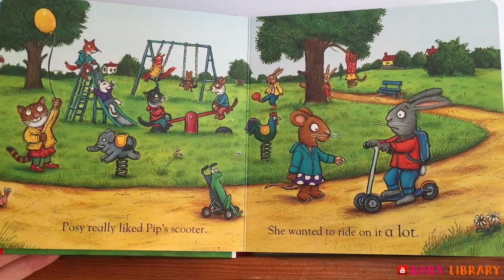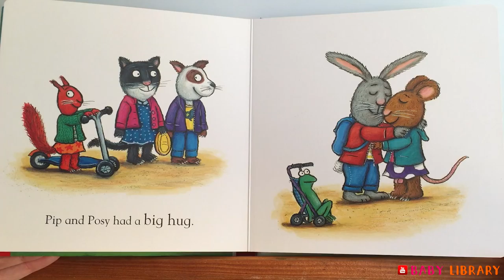Pip & Posy - The Super Scooter | READ ALONG with mummy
This video is a read along with mummy of "Pip and Posy - The Super Scooter" by Axel Scheffler.

Wanna read this story to your kids yourself? Just mute the sound!

If you like this book, make sure you buy it !

Although we create these videos for parents and caretakers convenience, we always recommend you buy the books you like and actually read with your kids. "Reading" on a screen will never compare to reading actual books.